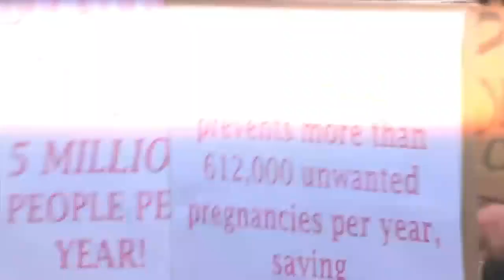The Walking Dead Series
Trailer for the Walking Dead Series Starting March 3, 2024, and every Sunday morning until the finale on Easter Sunday where we discover the antidote. Only ar Revive Church in New Philadelphia, Ohio.